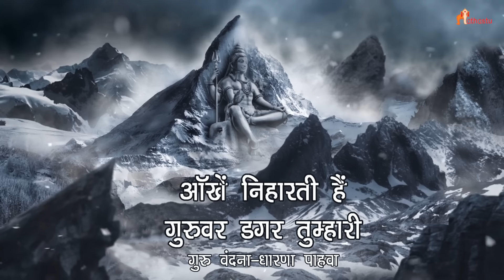Aankhen Niharti Hai Guruwar Dagar Tumahri | Guru Vandana | Guru Purnima | Singer Dharna Pahwa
आँखें निहारती हैं गुरुवर डगर तुम्हारी।
CREDITS -
Song : "Aankhen Niharti Hai Guruwar Dagar Tumahri"
Singer :  DHARNA PAHWA
Lyrics : Traditional / Smt. Krishna Mandloi
Produced By : samarmandloi /
Music Label : Tathastu India
Album Name : Guru Vandana
Arranged,Mixed and Master by Saurabh sharma
Voice recorded by Vaibhav phoenix
VFX : RHYTHM MUSIC SPA
About Dharna Pahwa :
(She is a Globally famous personality. She showed her talent at the age of 6 by singing a bhajan. She believes that her mesmerizing voice is god's gift. Her childhood was full of glories as she outshone in all the competitions and gathered many laurels. She's worked with HimeshReshamiya and ShreyaGhosal to name a few.)
𝑰𝒇 𝒘𝒆 𝒉𝒂𝒗𝒆 𝒂𝒅𝒅𝒆𝒅 𝒔𝒐𝒎𝒆𝒕𝒉𝒊𝒏𝒈 𝒏𝒆𝒘 𝒊𝒏 𝒚𝒐𝒖𝒓 𝑫𝒆𝒗𝒐𝒕𝒊𝒐𝒏𝒂𝒍 𝑽𝒐𝒚𝒂𝒈𝒆 𝒕𝒐 𝒄𝒓𝒐𝒔𝒔 "𝑩𝒉𝒂𝒗-𝑺𝒂𝒈𝒂𝒓" 𝒕𝒉𝒓𝒐𝒖𝒈𝒉 𝒐𝒖𝒓 𝒗𝒊𝒅𝒆𝒐'𝒔 / 𝑷𝒐𝒔𝒕 / 𝑰𝒎𝒂𝒈𝒆𝒔 𝒕𝒉𝒆𝒏 𝒑𝒍𝒆𝒂𝒔𝒆 𝑺𝒖𝒑𝒑𝒐𝒓𝒕 𝒖𝒔 𝒂𝒏𝒅 𝒅𝒐𝒏'𝒕 𝒇𝒐𝒓𝒈𝒆𝒕 𝒕𝒐 𝑳𝒊𝒌𝒆 𝒂𝒏𝒅 𝑺𝒉𝒂𝒓𝒆  𝒘𝒊𝒕𝒉 𝒚𝒐𝒖𝒓 𝒇𝒓𝒊𝒆𝒏𝒅𝒔 𝒂𝒏𝒅 𝒇𝒂𝒎𝒊𝒍𝒚 𝒎𝒆𝒎𝒃𝒆𝒓𝒔 (𝑩𝒆𝒄𝒂𝒖𝒔𝒆 "प्रभु स्मरण से बड़ा काम कुछ नहीं").